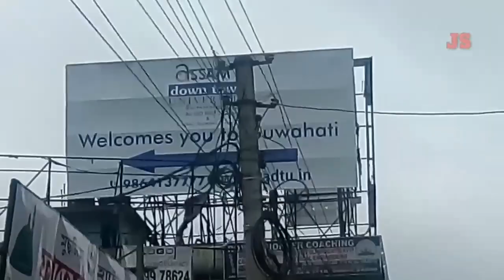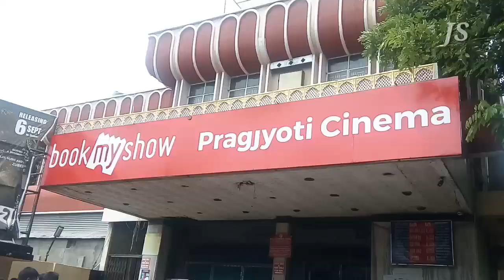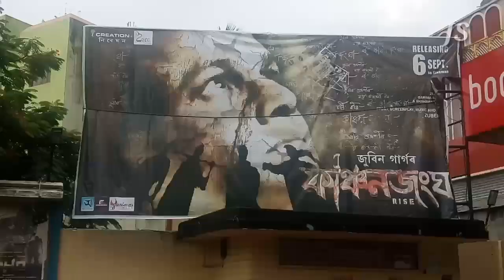Zubeen Garg flim kanchanjangha review,।। মজা লাগিল চাই ।।।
Dhuniya hoise flim kanchanjangha, jadi suya ni abar Saba bahut Val hoise, .mison chaina ke bahut Val hoise ,Saba khakaluye flim xan,